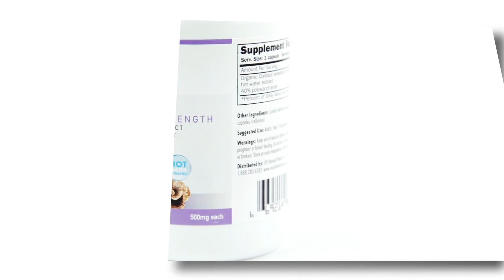Coriolus Super Strength Hot Water Extract (40% polysaccharide)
Hot water extracts of Coriolus Versicolor are one of the most effective and best selling immune support supplements in the world, and the most widely used immune support supplement in Japan.*

The only US government funded study ever done on a medicinal mushroom supplement – funded by the NIH – is currently being conducted on a hot water extract of Coriolus versicolor at Bastyr University in Seattle and the University of Washington (a.k.a. Trametes Versicolor, or Turkey Tail.)

The immune health benefits of hot water extracts of Coriolus have been verified in hundreds of studies and multiple human clinical trials, making Coriolus Versicolor one of the most thoroughly researched medicinal mushrooms ever studied or used for immune support.*

Turkey Tail Mushroom
Coriolus Versicolor is known as Yun zhi in China and Kawaratake in Japan. In the U.S., it is also known as the Turkey Tail mushroom and by its scientific name, Trametes Versicolor. Coriolus Versicolor is likely the most common shelf fungus in the world.

The NIH is currently funding a seven year study on Coriolus versicolor at Bastyr University in Seattle Washington. This study started out using an unextracted Turkey Tail mushroom supplement made by another U.S. based mushroom company for the first eighteen months, but dropped that unextracted supplement from the study in 2010 and replaced it with PSK, a hot water extract of Coriolus versicolor made in Japan.

Only three women were tested in the first stage of this NIH study, and two of the three women tested showed no effect on immune health when taking the unextracted supplement.

One of the three women tested showed a slight movement in NK cell activity when taking 6 grams of the unextracted powder twice a day (a massive dose for any kind of supplement.) However, this was nothing close to the overall benefit for immune health that the researchers were expecting – so, as mentioned, they dropped the unextracted Turkey Tail supplement from the NIH study and replaced it with a hot water extract, the effective form of the supplement sold by Mushroom Science.*

This was to be expected; the researchers used data from studies on hot water extracts to get the NIH grant money to begin with. It was surprising that the researchers chose to study unextracted mushroom powder at all. There is no data on unextracted mushroom or mycelium powder in the scientific literature and unextracted medicinal mushrooms have never been used in traditional herbal practice.

Mushroom Science’s Coriolus Super Strength formula is carefully prepared with a multistep hot water extraction process, and delivers the same concentration of immune supporting polyscaccharides as the PSK tested in the highly regarded Japanese research (also known as Krestin, or Polysaccharide K).*

Coriolus versicolor extracts have been available for decades in herb shops in the Chinatown sections of cities like San Francisco. A Mushroom Science employee first purchased one there in 1989, but they were not the same potency as the PSK used in the Japanese research.

Starting in 1994, Mushroom Science was the first company to offer a Coriolus extract that did match the potency of the PSK used in the Japanese research (a.k.a. Krestin). We use the N.M.R. image from the U.S. manufacturing patent for PSK, a molecular fingerprint, to ensure we are offering our customers the exact same extract used and sold in Japan under the brand name PSK or Krestin.

Mushroom Science is still the only company offering a Coriolus versicolor supplement matching the potency of the PSK used in the Japanese and U.S. research. In other words, you will not find a more potent Coriolus (Turkey Tail) supplement available for purchase.

There are some companies claiming that PSK and PSP can only be extracted from the mycelium (the vegetative stage), and not from the mushroom (the fruit body), however, this is not true. In the original U.S. Patent filed on the extraction process for making PSK (now expired), the inventors make the following statement; “The term “fungus belonging to the Coriolus genus” used herein is to be understood as referring to the fruit bodies and/or mycelia of the above mentioned species of fungi” (U.S. Patent 4,229,570, Oct. 21, 1980).

*These statements have not been evaluated by the Food & Drug Administration. This product is not intended to diagnose, treat, cure or prevent any disease.